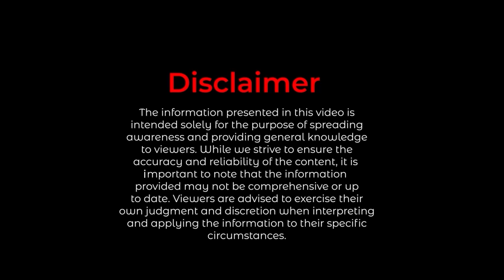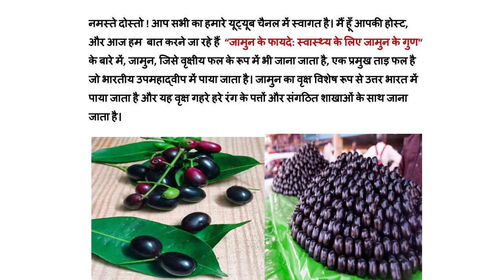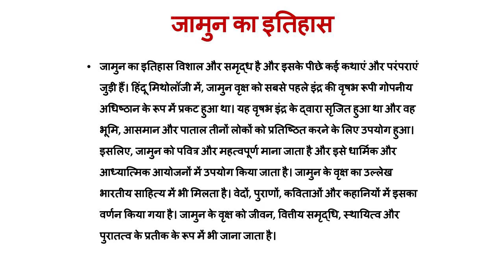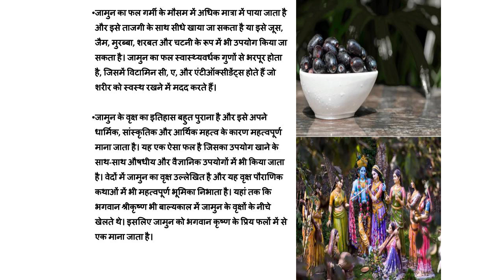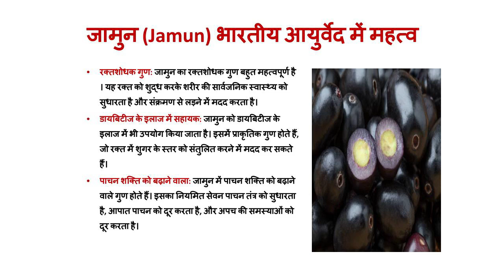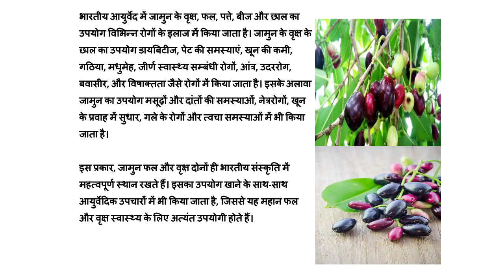जामुन के फायदे: स्वास्थ्य के लिए जामुन के गुण | जामुन के लाभ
इस वीडियो के बारे में:

जामुन, जिसे वृक्षीय फल के रूप में भी जाना जाता है, एक प्रमुख ताड़ फल है जो भारतीय उपमहाद्वीप में पाया जाता है। जामुन का वृक्ष विशेष रूप से उत्तर भारत में पाया जाता है और यह वृक्ष गहरे हरे रंग के पत्तों और संगठित शाखाओं के साथ जाना जाता है।

जामुन का इतिहास विशाल और समृद्ध है और इसके पीछे कई कथाएं और परंपराएं जुड़ी हैं। हिंदू मिथोलॉजी में, जामुन वृक्ष को सबसे पहले इंद्र की वृषभ रूपी गोपनीय अधिष्ठान के रूप में प्रकट हुआ था। यह वृषभ इंद्र के द्वारा सृजित हुआ था और वह भूमि, आसमान और पाताल तीनों लोकों को प्रतिष्ठित करने के लिए उपयोग हुआ। इसलिए, जामुन को पवित्र और महत्वपूर्ण माना जाता है और इसे धार्मिक और आध्यात्मिक आयोजनों में उपयोग किया जाता है।

जामुन के वृक्ष का उल्लेख भारतीय साहित्य में भी मिलता है। वेदों, पुराणों, कविताओं और कहानियों में इसका वर्णन किया गया है। जामुन के वृक्ष को जीवन, वित्तीय समृद्धि, स्थायित्व और पुरातत्व के प्रतीक के रूप में भी माना जाता है।

जामुन का फल गर्मी के मौसम में अधिक मात्रा में पाया जाता है और इसे ताजगी के साथ सीधे खाया जा सकता है या इसे जूस, जैम, मुरब्बा, शरबत और चटनी के रूप में भी उपयोग किया जा सकता है। जामुन का फल स्वास्थ्यवर्धक गुणों से भरपूर होता है, जिसमें विटामिन सी, ए, और एंटीऑक्सीडेंट्स होते हैं जो शरीर को स्वस्थ रखने में मदद करते हैं।

जामुन के वृक्ष का इतिहास बहुत पुराना है और इसे अपने धार्मिक, सांस्कृतिक और आर्थिक महत्व के कारण महत्वपूर्ण माना जाता है। यह एक ऐसा फल है जिसका उपयोग खाने के साथ-साथ औषधीय और वैज्ञानिक उपयोगों में भी किया जाता है। जामुन के वृक्ष की प्रजातियाँ विभिन्न भागों में पायी जाती हैं और यह एक प्रमुख वृक्ष है जिसकी सदाबहार वृक्षीयता और मधुर स्वाद की वजह से जानजामुन का इतिहास विशेष रूप से भारतीय उपमहाद्वीप से जुड़ा हुआ है। इसके प्राचीनतम संकेत मिलते हैं महाभारत में और वैदिक साहित्य में भी। जामुन का उल्लेख भारतीय मिथोलॉजी, पुराणों, कविताओं और कहानियों में भी होता है।

वेदों में जामुन का वृक्ष उल्लेखित है और यह वृक्ष पौराणिक कथाओं में भी महत्वपूर्ण भूमिका निभाता है। यहां तक कि भगवान श्रीकृष्ण भी बाल्यकाल में जामुन के वृक्षों के नीचे खेलते थे। इसलिए जामुन को भगवान कृष्ण के प्रिय फलों में से एक माना जाता है।

भारतीय आयुर्वेद में जामुन के वृक्ष, फल, पत्ते, बीज और छाल का उपयोग विभिन्न रोगों के इलाज में किया जाता है। जामुन के वृक्ष के छाल का उपयोग डायबिटीज, पेट की समस्याएं, खून की कमी, गठिया, मधुमेह, जीर्ण स्वास्थ्य सम्बंधी रोगों, आंत्र, उदररोग, बवासीर, और विषाक्तता जैसे रोगों में किया जाता है। इसके अलावा जामुन का उपयोग मसूढ़ों और दांतों की समस्याओं, नेत्ररोगों, खून के प्रवाह में सुधार, गले के रोगों और त्वचा समस्याओं में भी किया जाता है।

इस प्रकार, जामुन फल और वृक्ष दोनों ही भारतीय संस्कृति में महत्वपूर्ण स्थान रखते हैं। इसका उपयोग खाने के साथ-साथ आयुर्वेदिक उपचारों में भी किया जाता है, जिससे यह महान फल और वृक्ष स्वास्थ्य के लिए अत्यंत उपयोगी होते हैं।